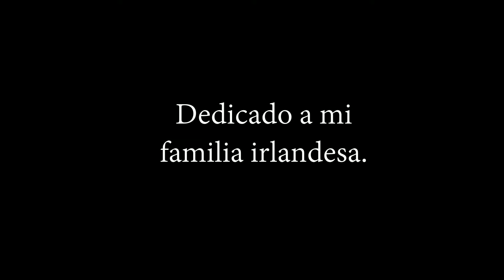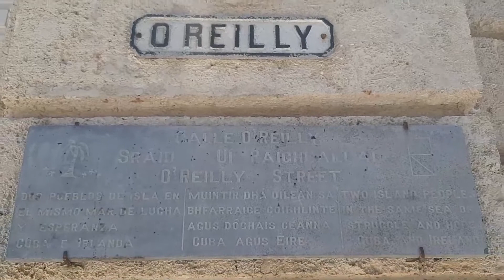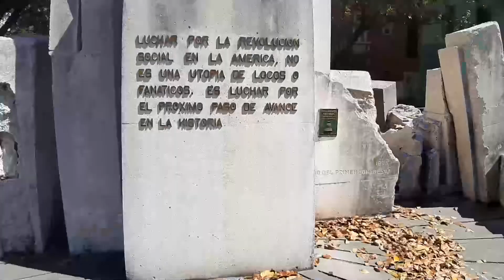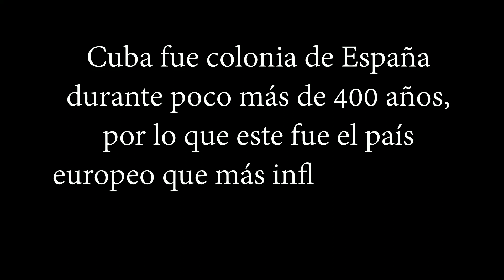Mención Especial. Evidencias de Europa en Cuba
Dirección: Carolyn Fernández Gutiérrez
Cámara: Estefanía Martínez Chou
Edición: Amanda Nodarse González